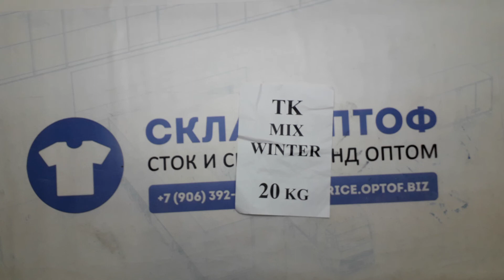12353 Takko микс зима сток без бирок 1 пак 20кг 12.95€/кг 73шт